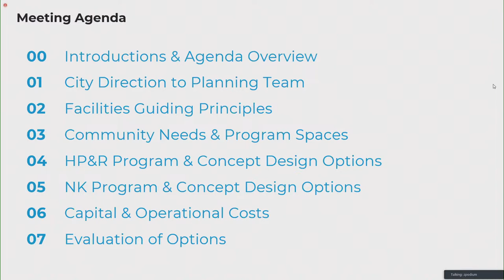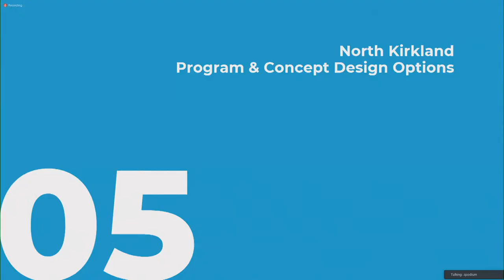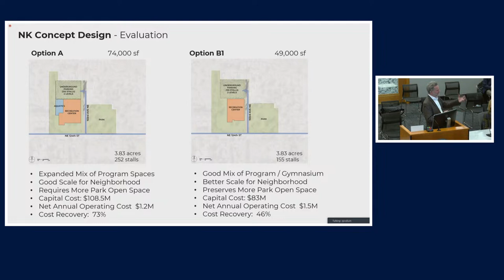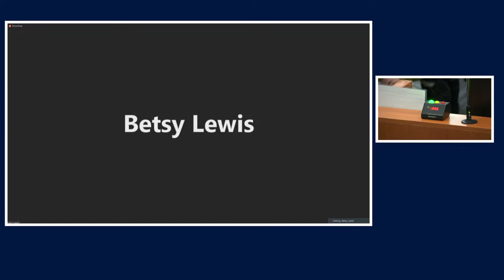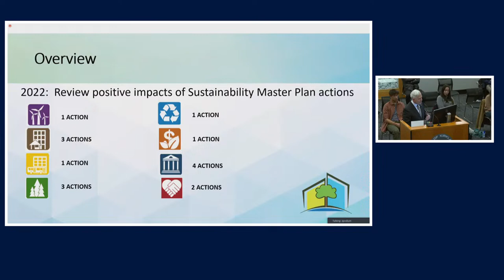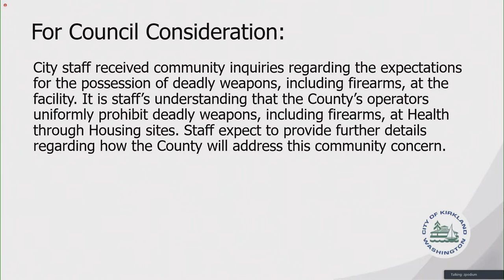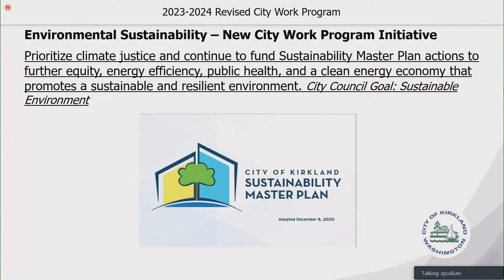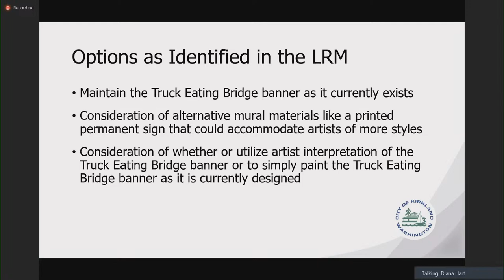Kirkland City Council Meeting February 21, 2023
To join the meeting and/or address the Council during the meeting’s public comment period via Zoom or by telephone, please see instructions
Kirkland City Council meetings are also streamed live on the City website as well as televised on Comcast Cable Channel 21 and Ziply Cable Channel 31.